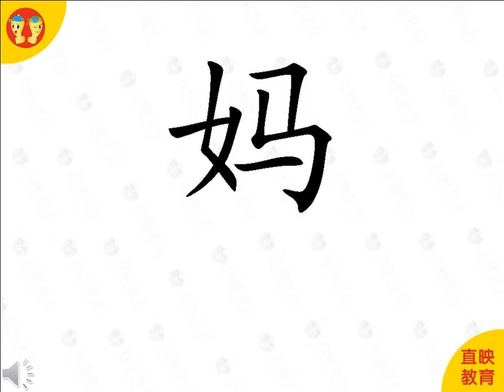Novice 1 Unit 7 Chinese Vocabulary